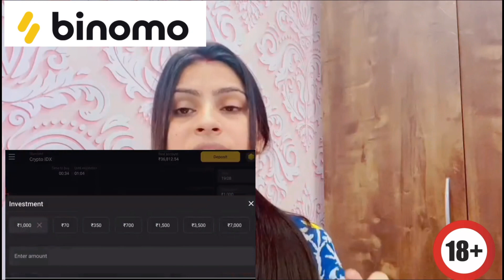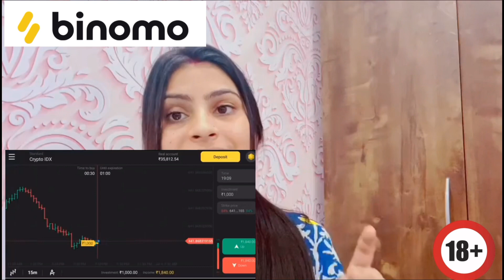सूरत पहुँच गये हम ॥ लेकिन धनवी को सूरत पसंद नही आया ॥